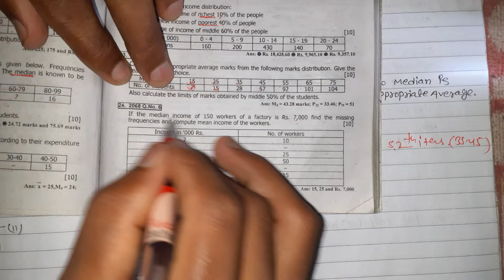Measure of central tendency # BBS 1st years # mean, median, mode, percentile part-7 #